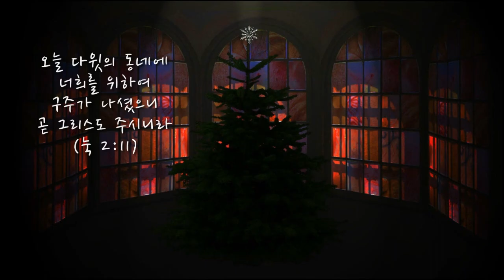🎁크리스마스 카드🎁 #1 성탄절 영상카드 / Christmas Card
2019년 한 해동안 많은 기도과 관심으로 저희 채널을 사랑해주신 구독자님들께 감사드리며

이 사랑과 성탄의 기쁨을 지인들과 함께 나누시라고
"크리스마스 영상카드"를 준비해 보았습니다

우리를 위해 이땅에 오신 주님께 감사드리며‥

따뜻한 성탄절 되세요~💕